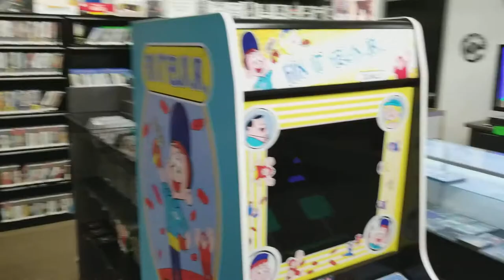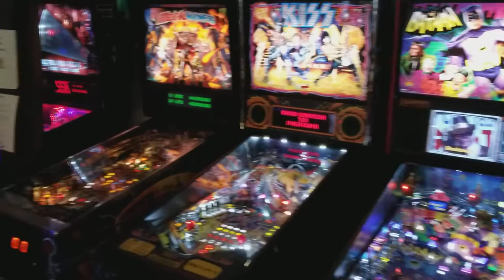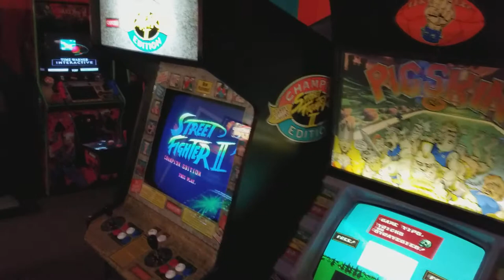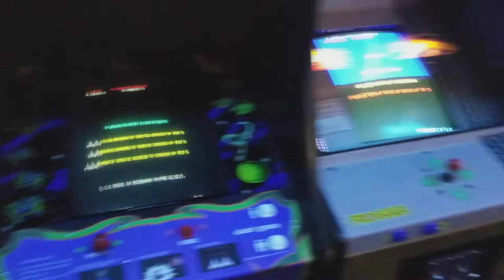Eau Claire Games And Arcade walk through 2/12/18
Local arcade in my home town of Eau Claire. I maintain and service the games here along with another guy. Located Downtown Eau Claire Wisconsin 315 Graham Ave. A must to check out if you are in the area. Games are set on free play. Except for the claw machine and coin pusher. They host birthday parties and get togethers.  Adults and children are welcome. Adults can buy a wristband for about $15 and kids are about $12 and you can play all day. Price alone is worth it in pinball plays. They have a small kitchen so you can order food and can buy drinks for a reasonable cost. There is a video game store inside to purchase consoles, games and accesories from vintage to newer consoles. Upstairs is set up for table games and card games like magic the gathering and Pokemon. They hold tournaments and such all the time. The partners of this place are expanding to other locations soon. I know there are 2 more locations being worked out. One location I believe will be in the Rochester  MN area if things go as planned. As seen there is quite the selection of arcades from vintage 80s to the 2000s. Check it out if your in the area.